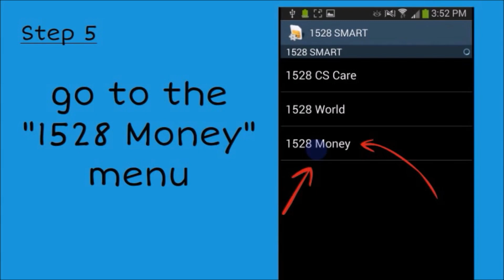How to Activate your SMART Money Account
See how you can receive your PESO Rewards with SMART Pinoy by following the step-by-step procedure on how to activate your SMART Money Account.